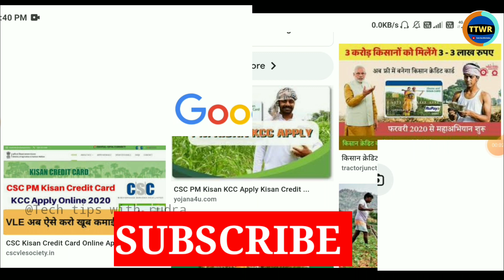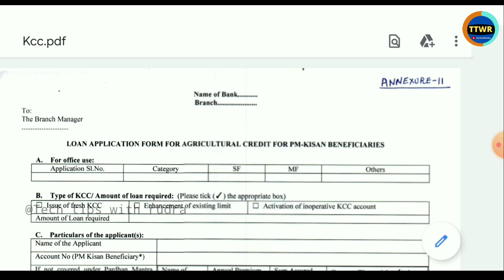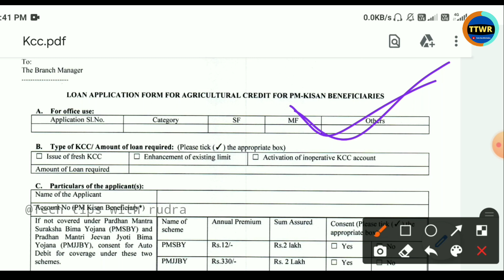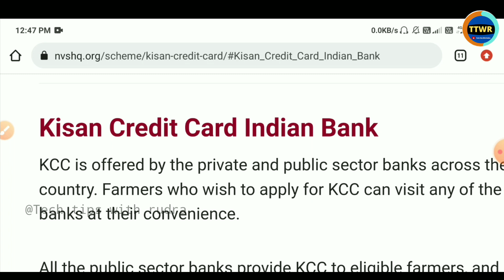Kisan Credit Card Loan Apply Process 2021 || Pm Kisan Loan / krusi Loan Apply